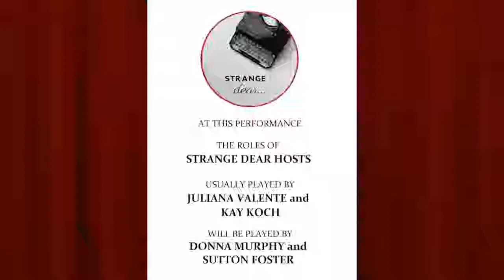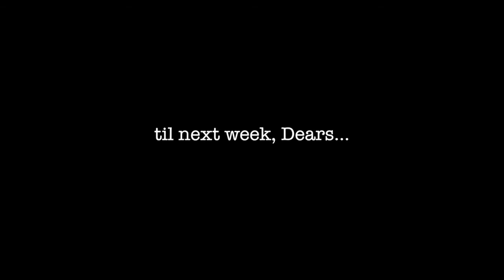Ep. 21 - Strange UNDERSTUDIES, Dear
Kay: I would really, REALLY love to talk theater understudies/swings/standbys either this week or... well, SOON.

Not sure if you're aware of the scuttlebutt over at "My Fair Lady" ... Lauren Ambrose is handing Sunday matinee shows to her understudy. And her costar Diana Rigg decided to shame her for it: